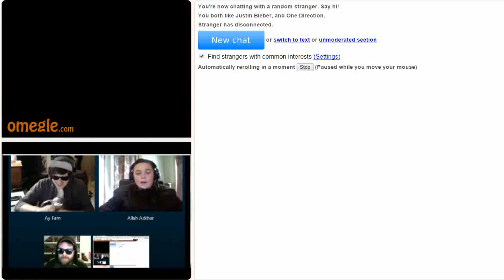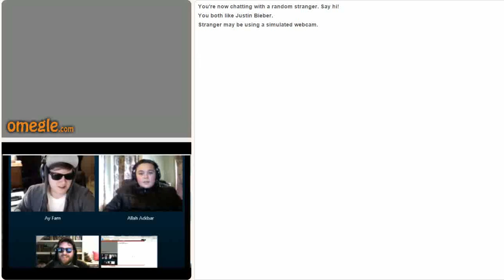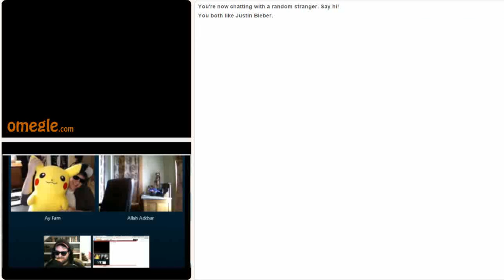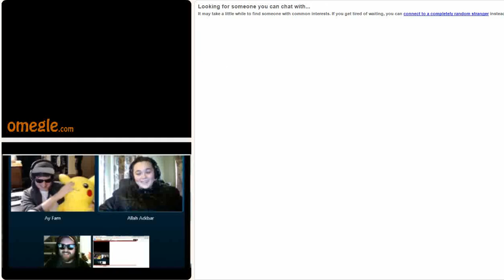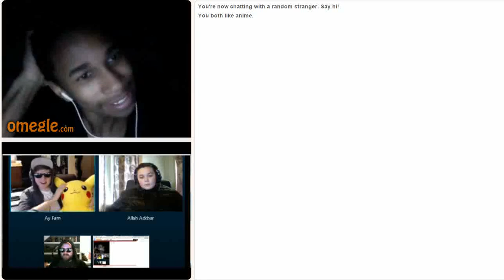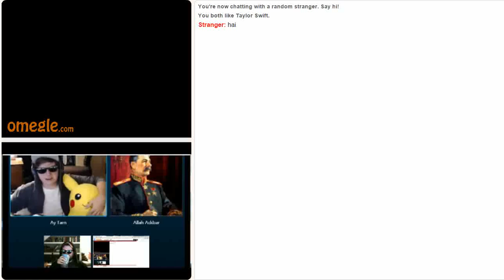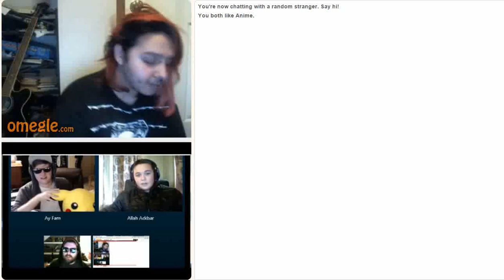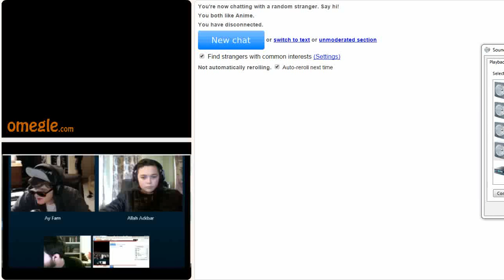Omegle Trolling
From January 2015